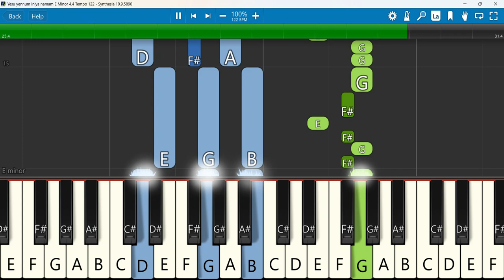Yesu yennum iniya namam Keyboard Notes E Minor 4/4 Tempo 122 | Litty and Lydia | இயேசு என்னும் இனிய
Yesu yennum iniya namam#இயேசு என்னும் இனிய#tamil gospel song | Litty and Lydia
 Keyboard Notes